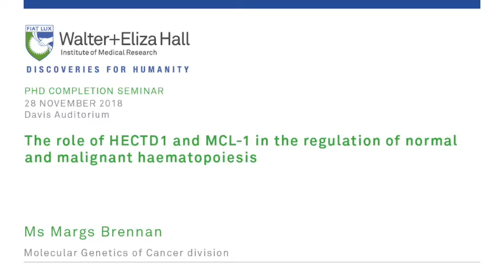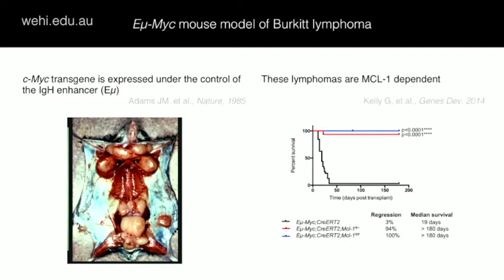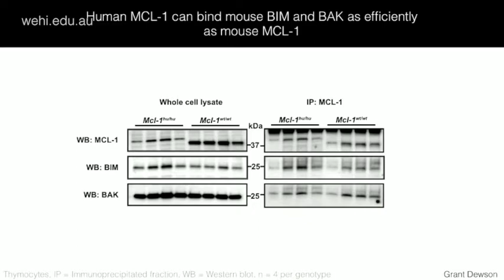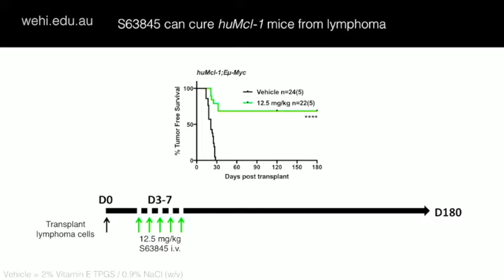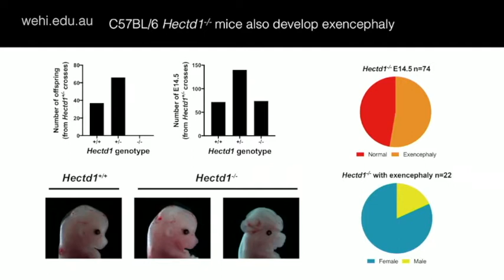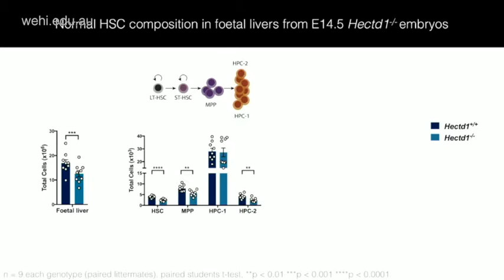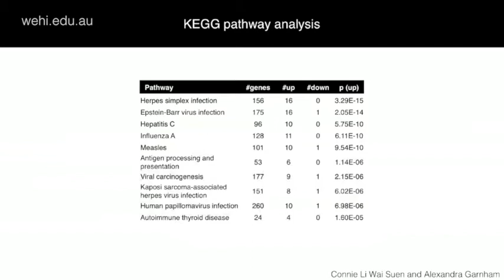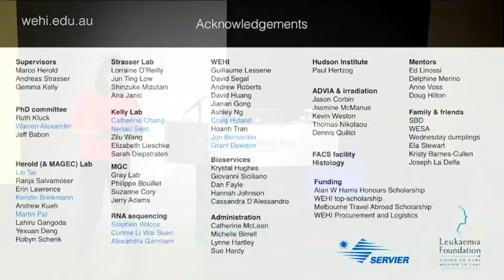Brennan M (2018): HECTD1 and MCL-1 in the regulation of normal and malignant haematopoiesis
14 November 2018
Jonathan Bernadini
Cell Signalling and Cell Death division